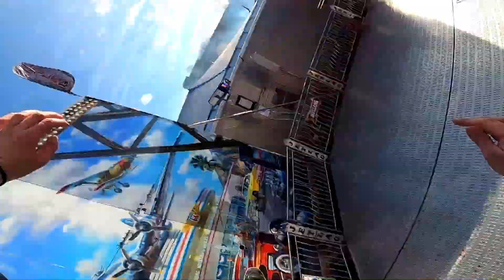Jetlag (Weber) Münster Frühjahrssend // Onride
Das Onride ist mit professionellem Equipment entstanden (GoPro, Brustgurt, Kamera Klemme, etc.) Außerdem erlaubt der Fahrgeschäftseigentümer generell Onrides mit oben angegebenen Equipment.
Dieses Video soll NICHT zur Nachahmung anregen, erst recht nicht ohne geeigneter Kamera/Sicherung!!!
Ungesicherte Kameras (Handys, Handgehaltene Kameras, etc.) können besonders bei Achterbahnen, oder intensiven Fahrgeschäften zu Schäden an der Attraktion, oder sogar zu Verletzungen bei mitfahrenden bzw. zuschauenden Gästen führen!

Wir sind Freizeitphantastics, ein kunterbunter Haufen an Freizeitpark Nerds und völlig verrückten Theme Park Freaks.
Wir hoffen, dass euch unsere Videos gut gefallen und würden uns über ein Kommentar, eine Bewertung, oder sogar ein Abo freuen.